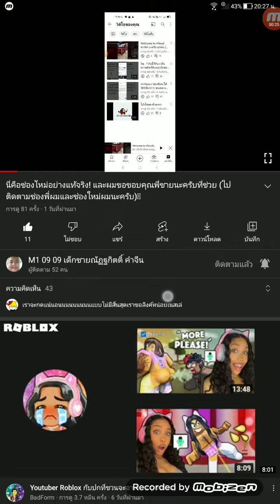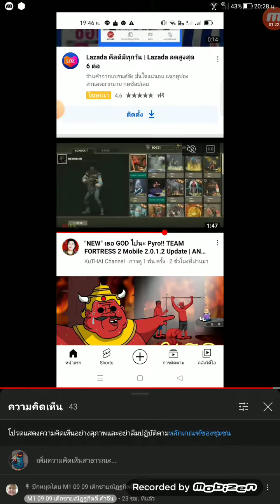โปรโมทช่องใหม่ของDie blutiger V.2แบบรวดเร็ว